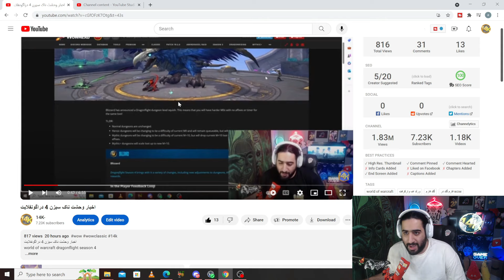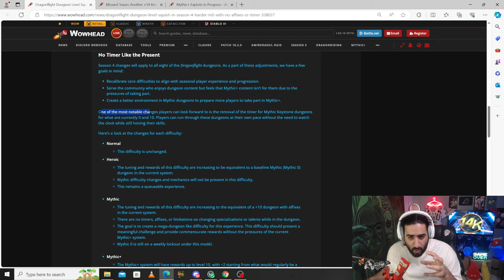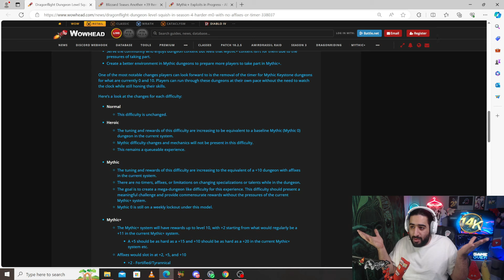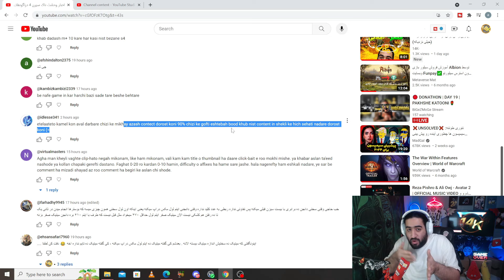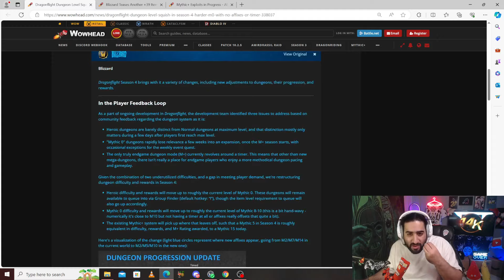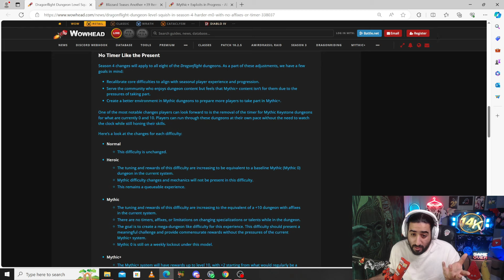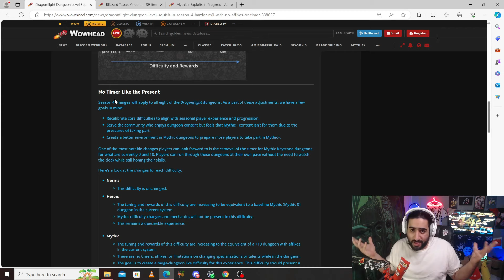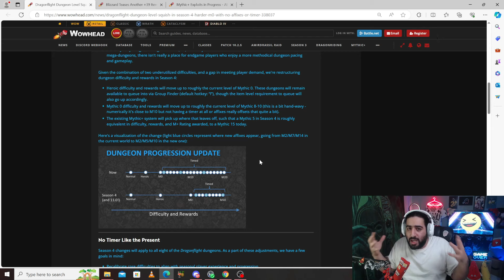ببخشید از همگی اشتباه شده